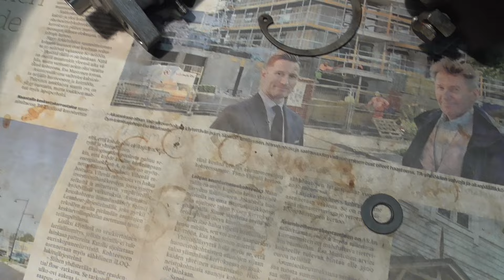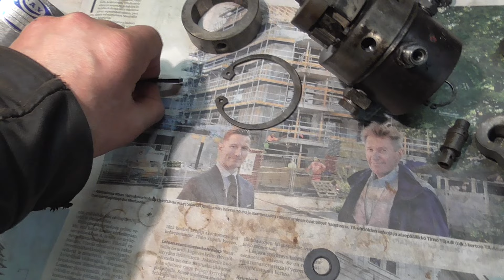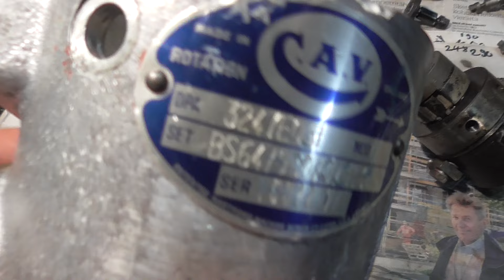Tynkä-DPAta - ja vähä muuta ......